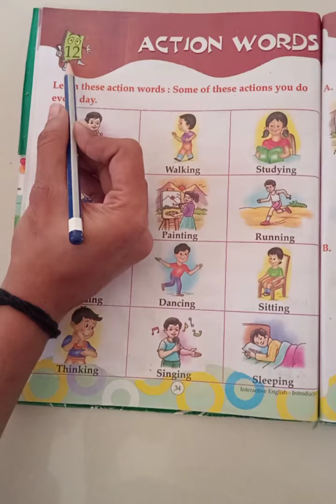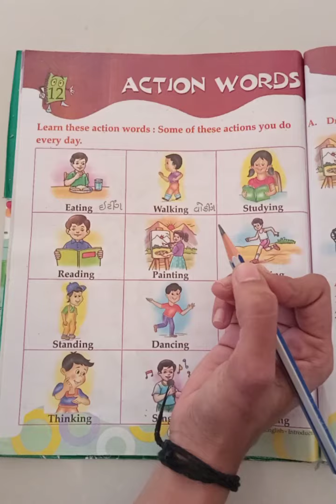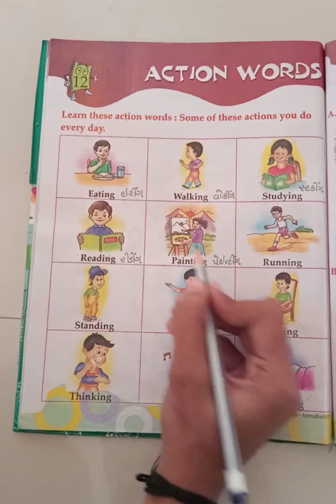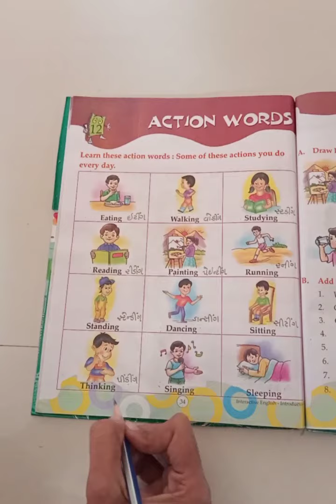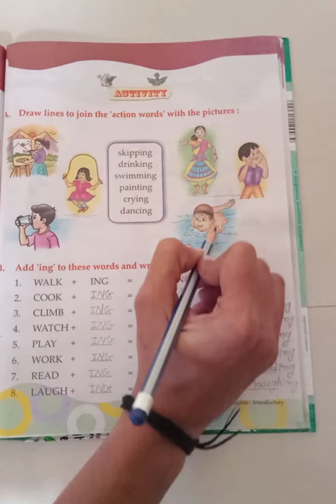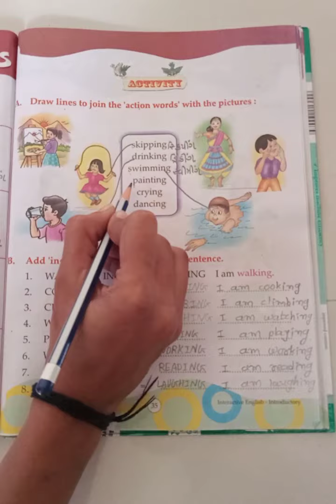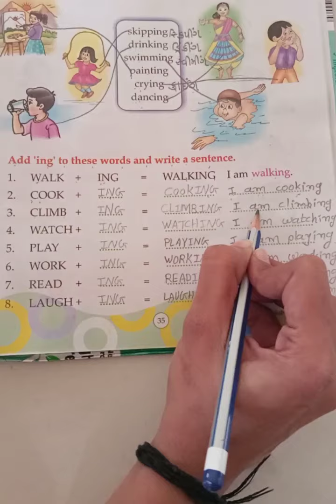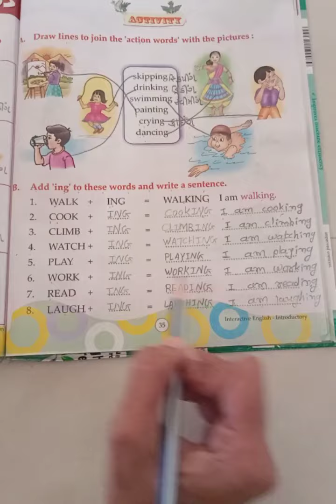Pr PPSV Hirabaug( STD-2) (SUB: ENGLISH) ( Ch-12 : ACTION WORDS ) Rupal Bhanderi